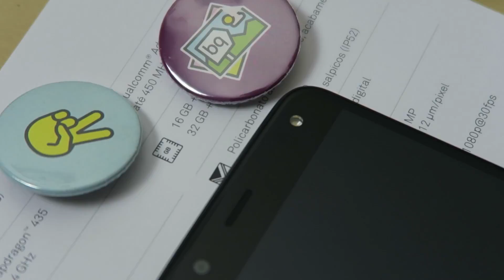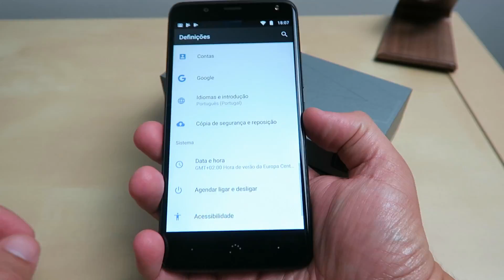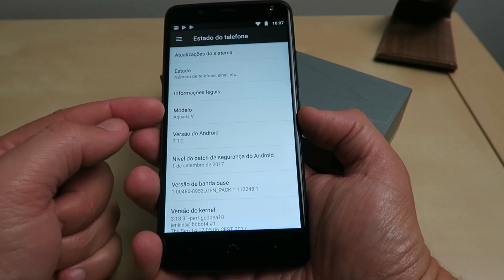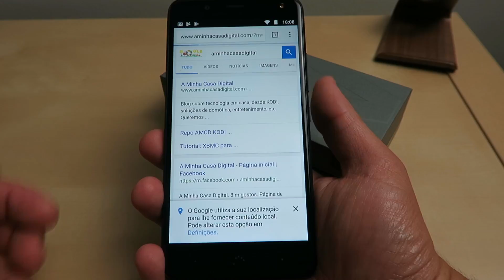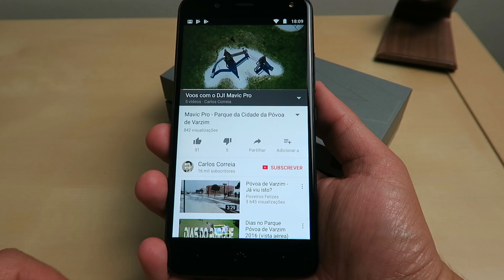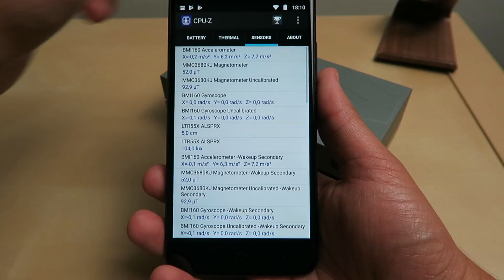Análise ao BQ Aquaris V | Com filhos fica difícil testar a Camera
Cá está mais uma solução interessante por parte da BQ. Com 3GB RAM, 32GB ROM, Ecrã de 5.2 polegadas HD e Snapdragon 435. Algo a ter em conta.